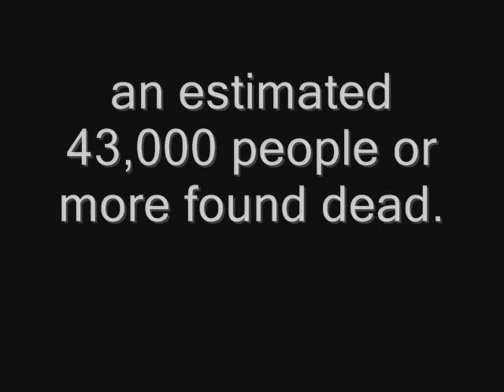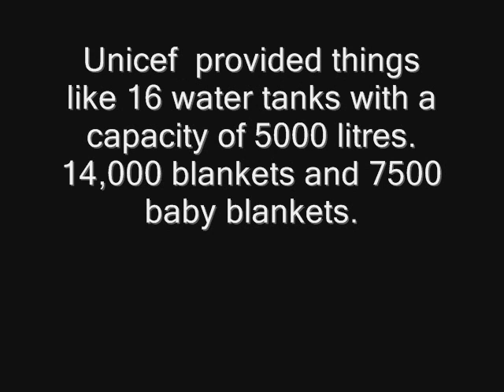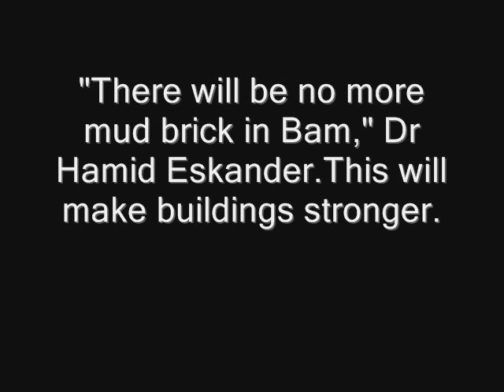BAM EARTHQUAKE IRAN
from geography at the movies